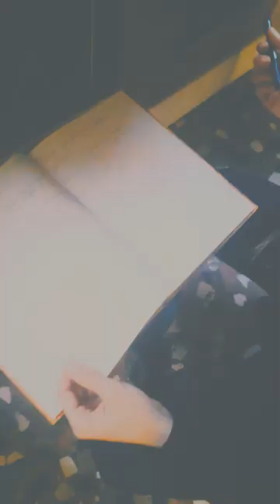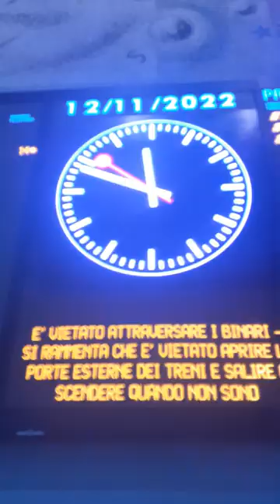Tim de Rooij | Venetia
When you are with friend in a beautiful ancient city!